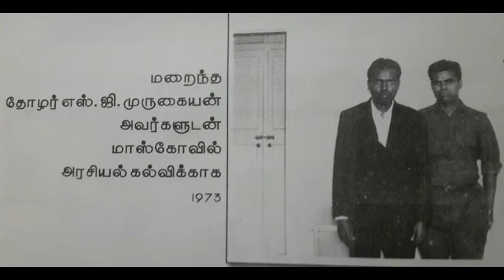ஜனவரி 6, அய்யா எஸ்.ஜி .முருகையன் MP அவர்களின் , 39 ம் ஆண்டு நினைவு தினம்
பொதுவுடமை போராளி
எஸ் ஜி முருகையன் எம் பி இறுதி ஊர்வலத்தில்
அன்றயை முதல்வர் எம் ஜி ஆர் அவர்கள்
இரட்டை குளம் இடு காடு மைதானம் வரை
2 கிலோ மீட்டர் நடந்தே சென்றாராம் ,

அங்கு

தமிழக அரசு மரியாதையுடன் அடக்கம்
செய்யப்பட்டது ,

தோழர் நல்ல கண்ணு தலைமையில்
சித்தமல்லியில் நடைபெற்ற நினைவு
அஞ்சலியில் முதல்வர் எம் ஜி ராமசந்திரன்
1 மணி நேரம் பேசினாராம், அதில்
ஜீ கே மூப்பனார் , வை கோ , குமரியானந்தன் ,
தா பாண்டியன் ,போன்றோர் கலந்துகொண்டனர்,
அடுத்த நாள்
கலைஞர் கருணாநிதி சித்தமல்லிக்கு அஞ்சலி
செலுத்த வந்துள்ளார் ,

(இந்த ஊர்வலத்தில் தஞ்சை திருவாரூர் நாகை
பகுதியே ஒரு லட்சம் மேற்பட்டோர் பேர் திரண்டுள்ளனர்)
ஆய்வு செய்க--